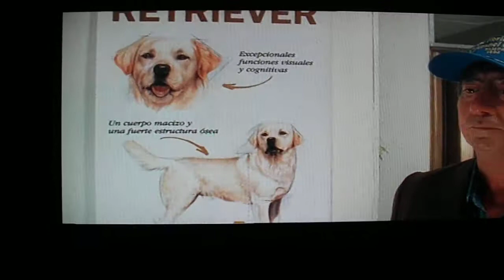bombon dogo argentino 2